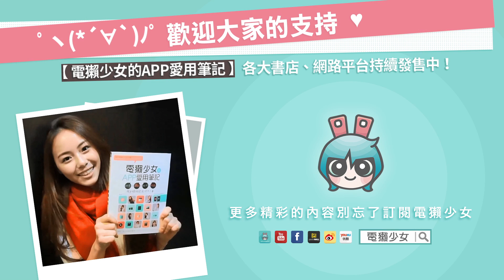[Computex] Cooler Master展示Maker精神!!現場試玩機殼噴漆開心♥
我們到南港展覽館四樓去玩耍啦!!這邊Cooler Master攤位充滿原創精神與Maker氣氛，我們拜託藝術家Ron讓我們試玩它的機殼噴漆槍，只要你敢問他都很樂意教你喔!!現場還有很多其他機具展示，據說對面正在做一台MAD MAX機殼!(帥死了阿阿阿阿)

獺友們記得本週六(6/6)可以購票進場玩耍噢:D Computex見~